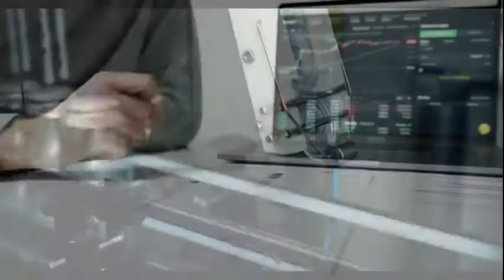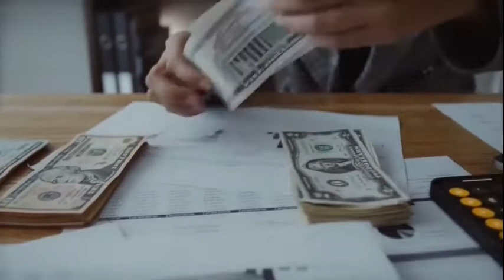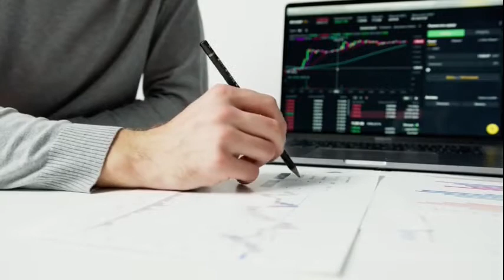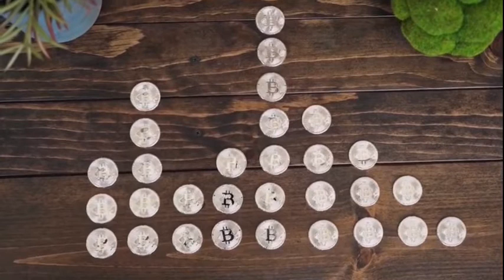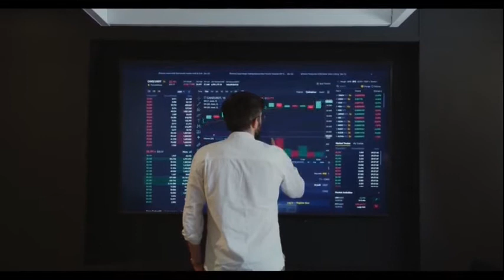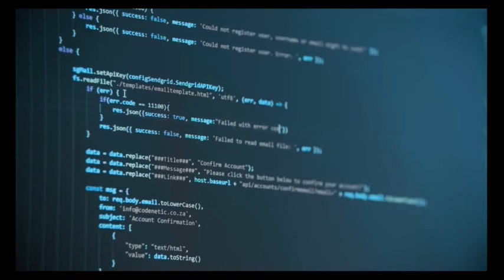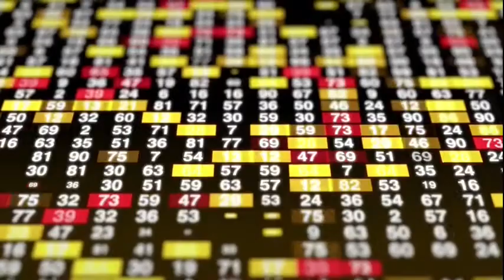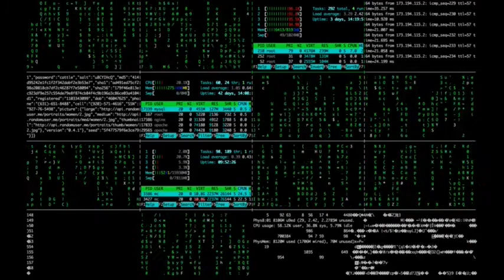Torrent Power Limited Earnings Concall for Q2FY22